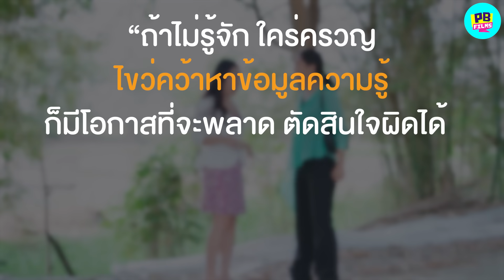น้องเขยขี่มอเตอร์ไซค์ ใครที่ไหนอยากจะให้แต่งด้วย | หนังสั้น Pakbung Films